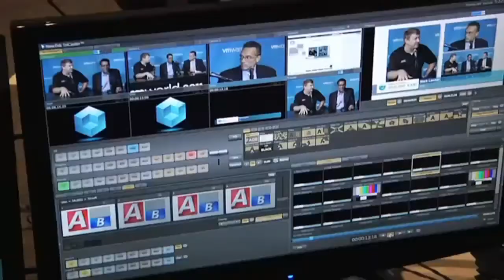B.J. Jenkins - EMC World 2012 - theCUBE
The Cube - EMCworld 2012 - B.J. Jenkins, EMC, with John Furrier and Dave Vellante
EMC is focused on providing an end-to-end hardware/software data protection system, says EMC BRS Division President William “BJ” Jenkins. To do that,”  he said on The Cube from EMC World 2012 on Monday, May 21, “it is going to move toward integrating its Avamar and Data Domain backup systems over the next year.

“Complexity is a key word with IT users,” says Jenkins in the live Webcast. EMC is going to reduce complexity for its users by simplifying its portfolio and providing an end-to-end backup and recovery solution from one vendor that stands behind the entire system.

Specifically, he promises enhancements to Avamar to write to Data Domain and to support a single data management and catalog framework between the two systems. And he also promises enhancements to integrate that data management framework with third-party data management environments such as Microsoft to further simplify the environment for data and backup managers.

“When I talk with software-only backup and recovery providers,” Jenkins says, “I ask them, ‘When you’re customer has a problem, how do you know that the data they have was actually written to the hardware. How do you know there wasn’t a disk failure or data corruption?’

“Service up front is important,” he said. “But just as important, service on the back. When our customer has a problem, they make one call and we fix that problem end-to-end.”

EMC’s Data Domain purchase was probably in part a defensive move, to counter NeetApp’s offer, he admits. However, it has proven to be a major market builder for EMC.

“Today we have 1,000 tapeless backup customers,” he said, admitting that those customers may still use tape for archiving. Usually software is the sticky part of the architecture, and hardware is interchangeable. But that is reversed with Data Domain. Customers who buy it often then add other EMC products upstream.

A shift in the overall data architecture is also driving growth in the market for Data Domain. “Five years ago customers would make a backup, write it to tape, and send that off-site for backup. Today many have a service provider or secondary data center are replicate between them and the primary center. That triples the market.”

Then, he says, the growth in unstructured data is driving the growth of NAS and backup faster than anticipated.

On the other hand, the backup market is becoming more competitive, particularly with Symantec and Quantum making major moves. But overall Jenkins is confident that EMC will continue to grow its share of the purpose-built backup device market with Data Domain.